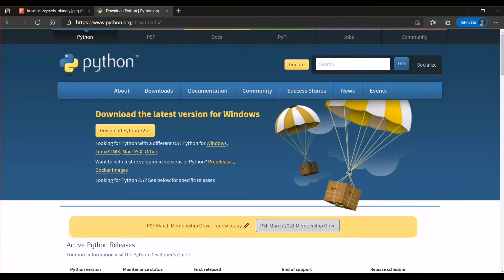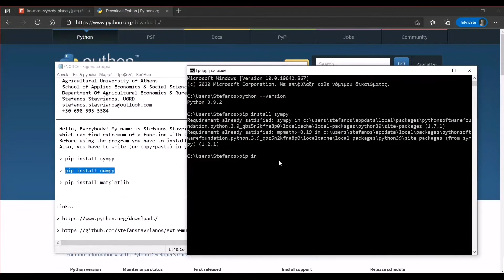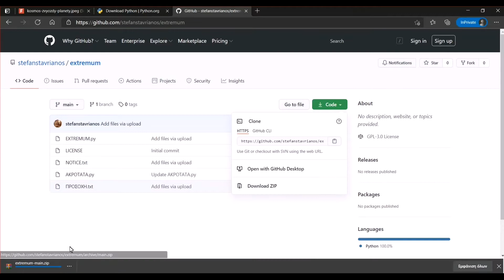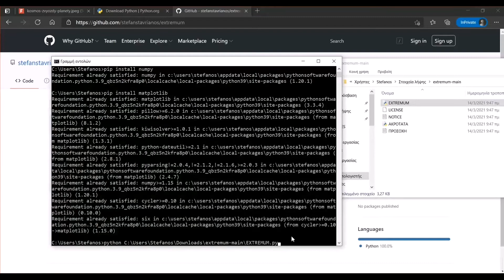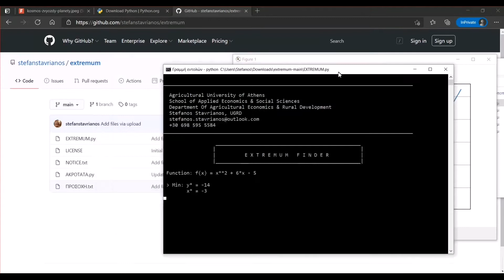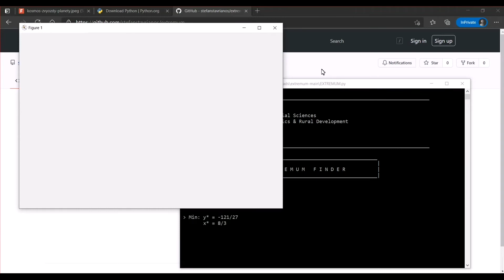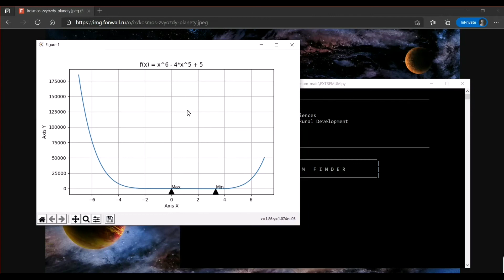Find Extremum of a Function (Max, Min) and make Plot with Python Program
Hello Everybody!

Extremum, plural Extrema, in calculus, any point at which the value of a function is largest (a maximum) or smallest (a minimum). There are both absolute and relative (or local) maxima and minima.

My name is Stefanos Stavrianos and I am undergraduate student in the School of Applied Economics and Social Sciences . I make a program in Python few days before,  which can find extremum of a function with the method of second derivative. I think is very useful tool for Economists and Mathematicians.

1) Before using the program you have to install the latest version of Python:

2) Also, you have to write in your terminal:
- pip install sympy
- pip install numpy
- pip install matplotlib

(*) Also check (*)